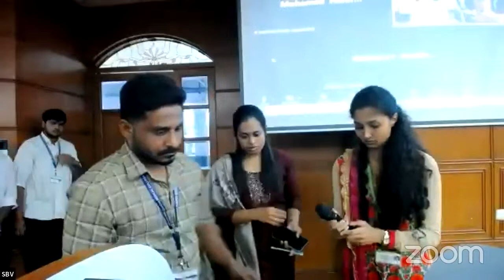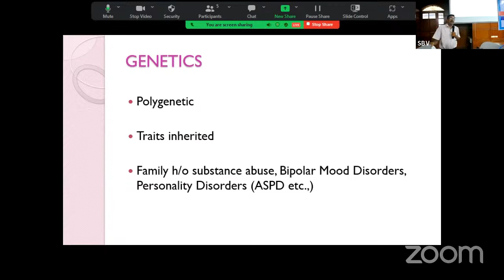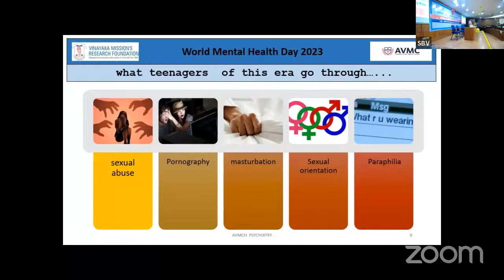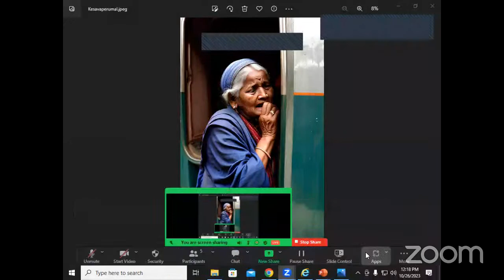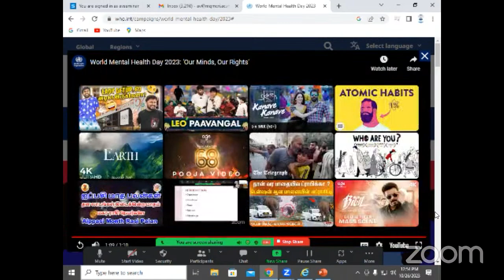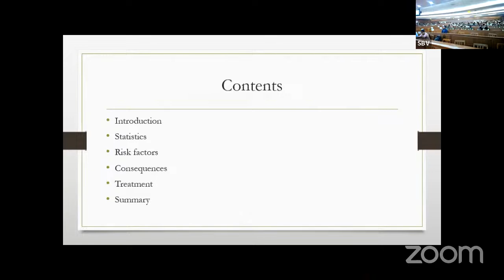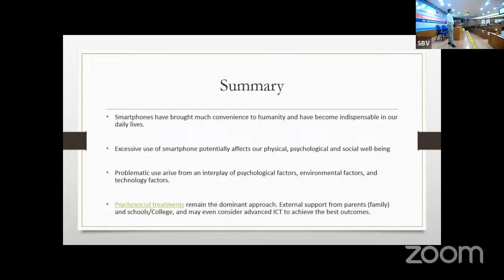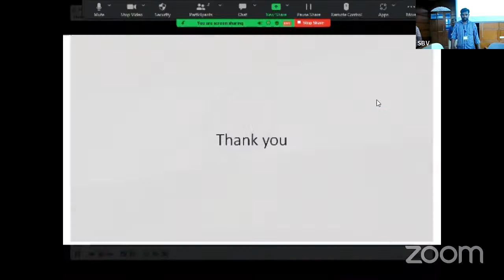World Mental Health Day-2023-CME-ADDICTION AMONG HEALTH SCIENCE STUDENTS